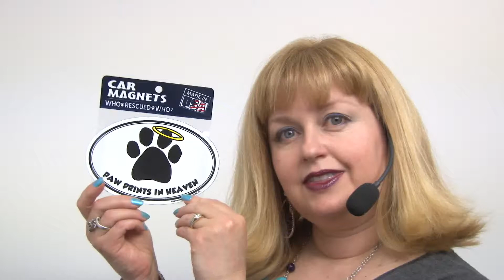Paw Prints in Heaven Oval Magnet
Show that your pet who's in Heaven is still in your heart with this lovely tribute magnet.